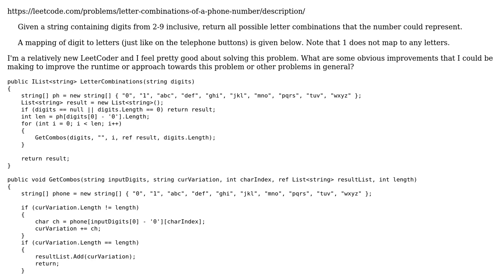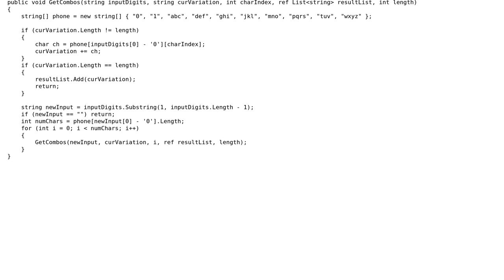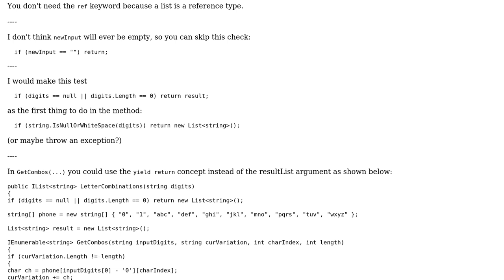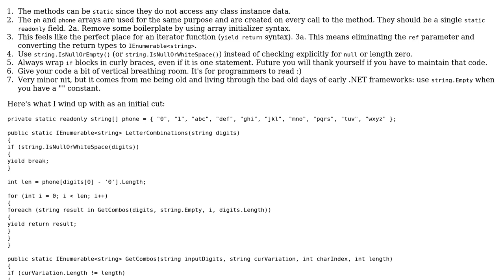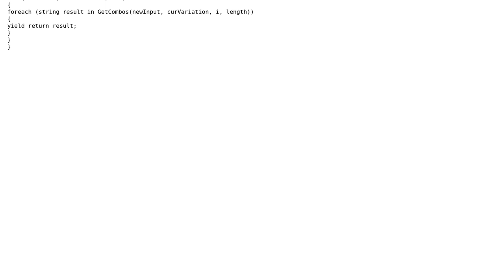Finding all possible letter combinations from an inputted phone number (2 Solutions!!)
Finding all possible letter combinations from an inputted phone number

With thanks & praise to God, and with thanks to the many people who have made this project possible! | Content (except music & images) licensed under CC BY-SA | Music | Images & others | With thanks to user springathing user Jesse C. Slicer user 200_success and the Stack Exchange Network Trademarks are property of their respective owners. You are responsible for your own actions.